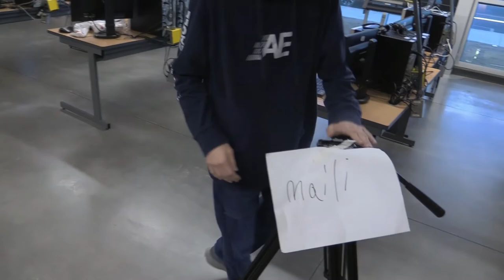RAVENS REPORT Thursday, January 20, 2022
The Importance of a Camera Person
Makaila Laci